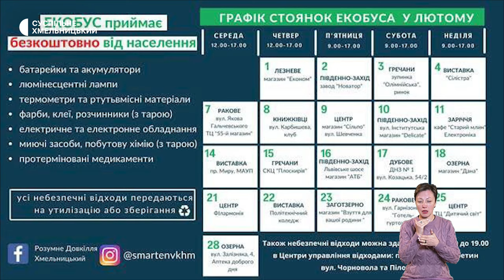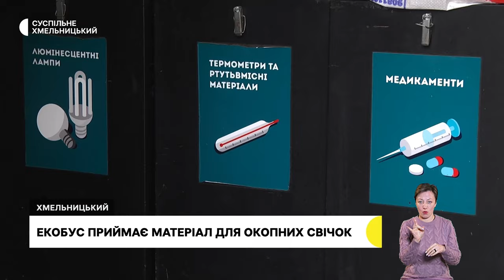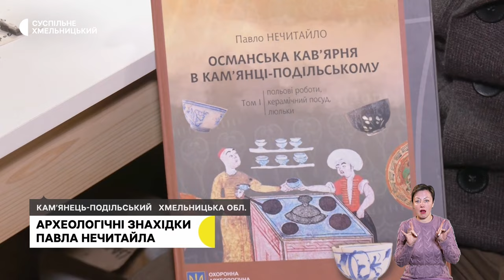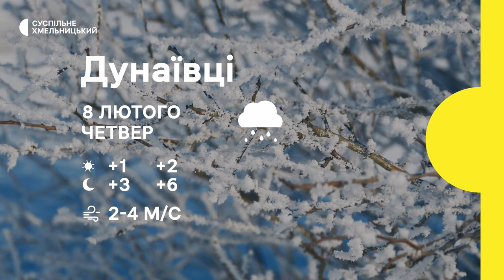Без карантину, екобус приймає бляшанки, фестиваль класичної музики | 7.02.2024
Без карантину. Всі школи та дитячі садочки Хмельницької тергромади продовжують працювати.

Екобус приймає бляшанки. Майже 12 тисяч окопних свічок виготовили у «Розумному довкіллі. Хмельницький».

Фестиваль класичної музики розпочинається в обласній філармонії.